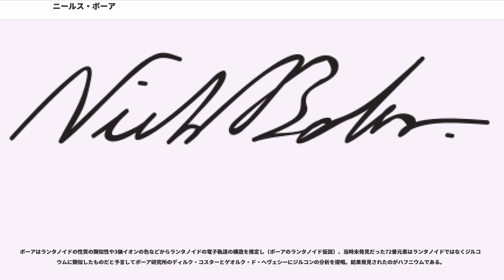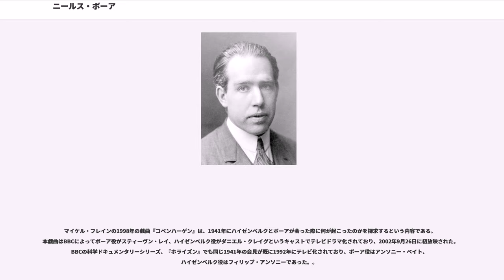ニールス・ボーア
ニールス・ボーア研究所の人物

ニールス・ヘンリク・ダヴィド・ボーア（、1885年10月7日 - 1962年11月18日）は、デンマークの理論物理学者。量子論の育ての親として、前期量子論の展開を指導、量子力学の確立に大いに貢献した。王立協会外国人会員。

コペンハーゲンに生まれ、1903年にコペンハーゲン大学に入学。1911年にイギリスへ留学し、キャヴェンディッシュ研究所にてジョゼフ・ジョン・トムソンの下で研究を行った後、1911年にマンチェスター大学のアーネスト・ラザフォードの元で原子模型の研究に着手した。コペンハーゲン大学に戻り、ラザフォードの原子模型の欠点をマックス・プランクの量子仮説を用いて解消し、1913年にボーアの原子模型を確立した。1921年にコペンハーゲンに理論物理学研究所（ニールス・ボーア研究所）を開き、外国から多くの物理学者を招いてコペンハーゲン学派を成することになる。原子物理学への貢献により1922年にノーベル物理学賞を受賞。

その後も、ヴェルナー・ハイゼンベルクらの後進とともに、量子力学（行列力学）の形成を推進。エルヴィン・シュレーディンガーが波動力学を発表したときには、コペンハーゲンに招きよせ、討論に疲弊して倒れたシュレーディンガーの病床で議論を続けたことは有名である。アルベルト・アインシュタインが量子力学に反対するようになると、尊敬するアインシュタインとも論争を続けて説得しようとした。有名なエピソードにマックス・ボルン宛にアインシュタインが書いた手紙（ 神はサイコロを振らない）に反論した名言（ アインシュタインよ、神が何をなさるかを貴方が語るなかれ）がある。ボーアは社交的な人柄だったので、多くの物理学者から慕われ、量子力学の形成に指導的役割を果たした。また、彼は実験をせず科学的発見を行ったといわれている。

第二次世界大戦が始まり、ナチス・ドイツがヨーロッパでの侵略を始めると、ユダヤ人を母に持つボーアはイギリスを経由してアメリカに渡った。

1939年に発表されたボーアの原子核分裂の予想（ウラン235は他のウランの同位体に比べ分裂しやすい）は、原子爆弾開発への重要な理論根拠にされた。しかし、ボーアは軍拡競争を憂慮し、西側諸国にソ連も含めた原子爆弾の管理及び使用に関する国際協定の締結に奔走したが、結局ボーアの願いは叶わなかった。

ボーアの研究は、実験物理学から始まった。1905年に液体の表面張力の実験的研究でデンマーク王立科学アカデミーから金メダルを獲得した。その後、段々と理論的傾向が強くなった。1911年の博士論文では、金属中の電子を古典論で扱う限り、磁性が生じないことを示した。英国留学中の初期段階では、実験的研究を行っていたが、ラザフォードの下に留学中に理論家に転向した。この時、水素原子のボーア模型の着想を得た。デンマークに帰国後、上記のような水素原子のボーア・モデルを提案し、同時に対応原理を提唱した。また、量子力学の創出に貢献し、相補性の概念を確立した。さらに原子核の液滴模型を改良し、ウラン238でなく235が核分裂を生じやすいことを指摘した。20世紀初頭の物理学に様々な貢献しており、相対性理論の確立者であるアインシュタインと双璧を成すと称される。アインシュタインとは量子力学の基礎論の分野で、多くの議論を戦わせた。アインシュタインが「光子箱」の思考実験を持ち出し、不確定性関係 の成立に異論を唱えると、一般相対性理論を使って を擁護し、アインシュタインを論破した。

業績内容の詳細ついては「ボーア」の項（「ボーアの原子模型」、「ボーアの量子条件」、「ボーア半径」、「ボーア磁子」、「ボーア＝ファン・リューエンの定理」）も参照。

ボーアは、量子論の解き明かした粒子と波動の二重性、位置と速度の間の不確定性などの世界像を「相補性」と名付け、後半生には量子物理学と東洋哲学に類似性があるとして東洋哲学、特に易経を研究していた。さらに、次のようにも言っている。「原子物理学論との類似性を認識するためには、われわれはブッダや老子といった思索家がかつて直面した認識上の問題にたち帰り、大いなる存在のドラマのなかで、観客でもあり演技者でもある我々の位置を調和あるものとするように努めねばならな...